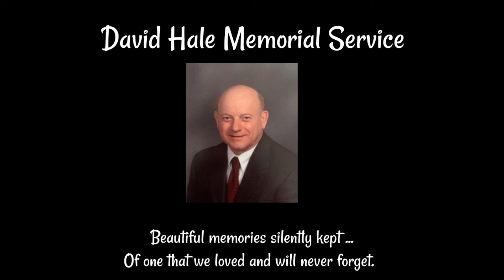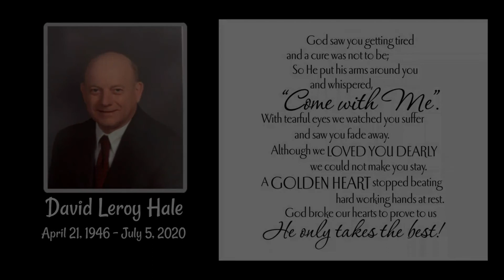David Hale Memorial Service